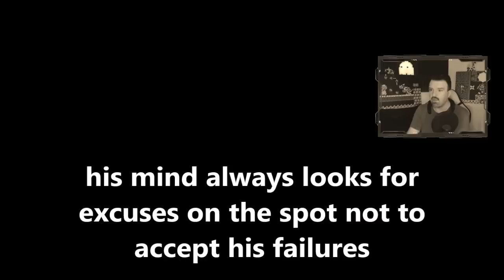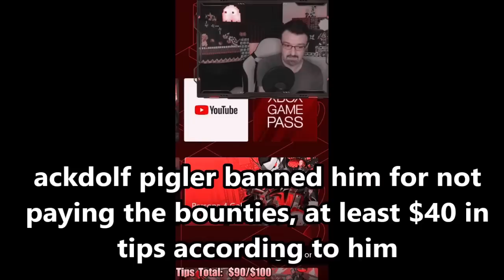DsP--PerfectAB breaking TOS demanding bounties & banning a paypig for not donating $40 in warzone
0:44 video starts